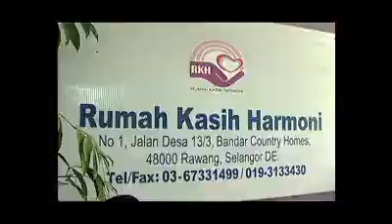Diari Da'i - Episod 4